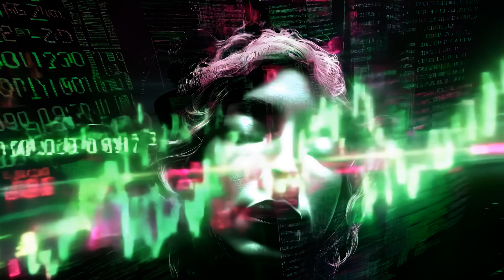🎵 The Code Beneath The Veil 🌑|Cyber Horror [AI Video 4K 60FPS]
Album: Cyber Horror
Track 15/20: The Code Beneath The Veil
Music Type: Dark Synthwave
Description: AI Music Video - 4K - 60FPS

You are authorized to share the video link and channel and embed this video in your website or others as long as a link back to my YouTube Channel is provided